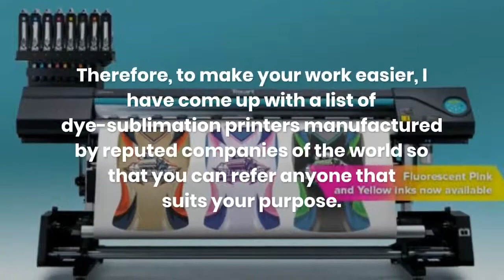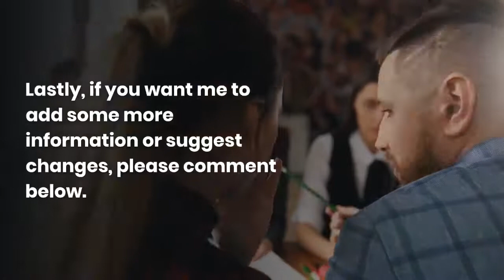Top 6 Wide format Dye sublimation Printing Machines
The top 6 Wide-format Dye-Sublimation Printing Machines best for sale to print all type of garments, signage, promotional products, and hard surfaces:-